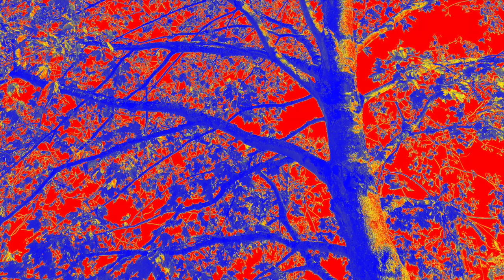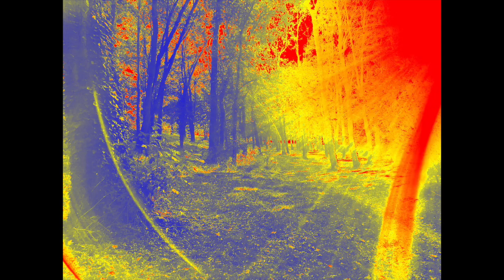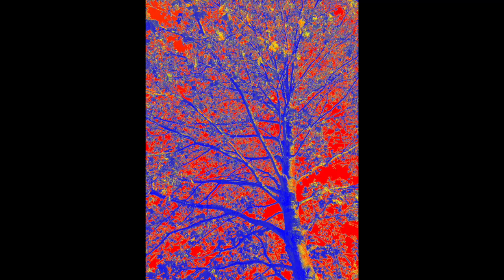GREG'S VOICE - Richard Batchelor (from Ricky Spontane)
Spontaneous Cattle Combustion and early Ricky Spontane song, never recorded until now. Preposterous if updated lyrics - I suppose giant loudspeakers booming out and hence imposing Greg's (soothing) voice is a form of benevolent dictatorship. Worth a try, though, maybe? Thanks to Jo Lewis for painstaking taking loads of ace photos xxxxx

Please beware of flashing lights towards the end of the songs, they are quite intense.